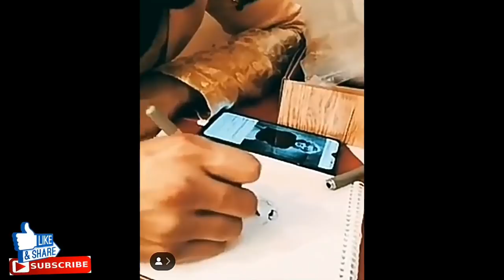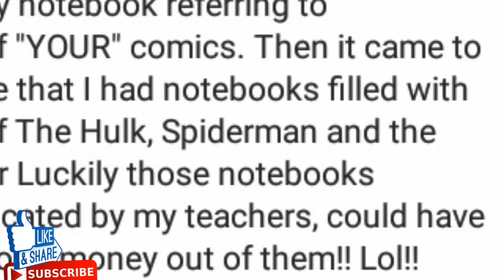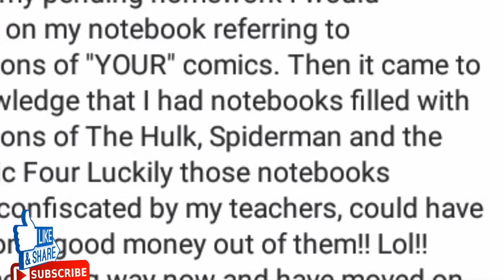Sean Banerjee is a good painting artist | Sean Banerjee painter | Ami sirajer begum | Rupoli Porda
bondhura ei video ti te dekhano hoyechhe Sean Banerjee is a painting artist.